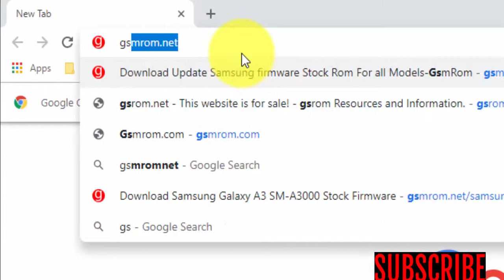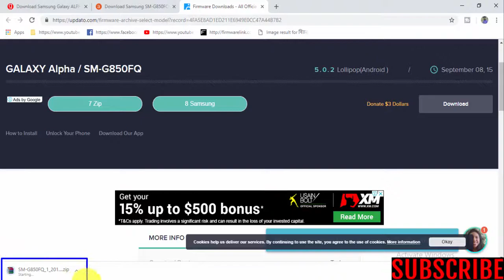Download Samsung Galaxy ALPHA SM G850FQ Stock Firmware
Required for this is:
- your Galaxy ALPHA SM-G850FQ,with at least 30 percent charge.